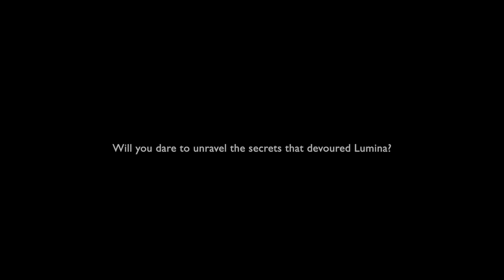Whispers of Lumina Scoring Challenge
Here's my bid for Whispers of Lumina WhispersOfLumina scoring challenge offered and provided by @MarikaSchanz and @MartinHeidenreichMusic with support from @ProjectSAMCinematicSampling , who'll award their namesake library Symphobia3 Lumina to one lucky winner.